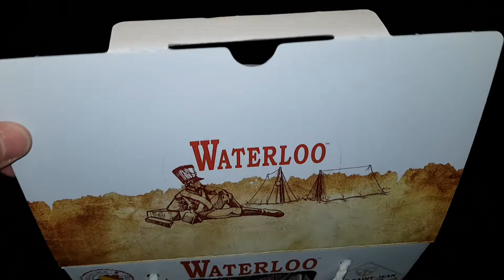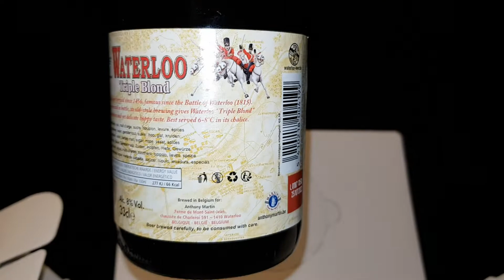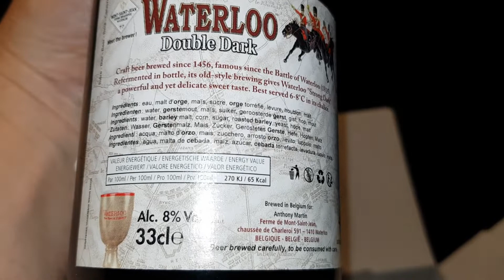Unboxing Waterloo Beer. Triple Blond & Double Dark. Cerveza Belga.